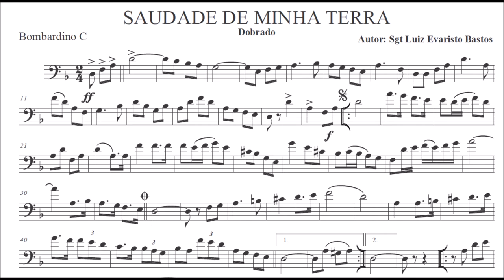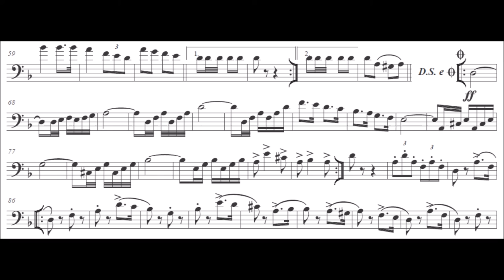Saudade de Minha Terra - Euphonium - Bombardino - Barítono